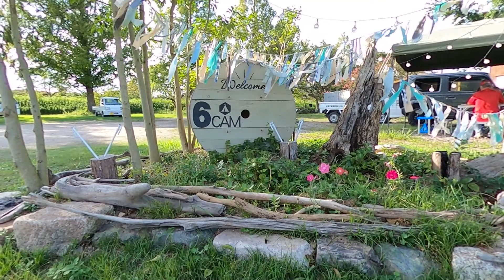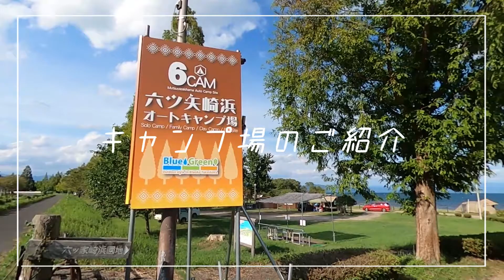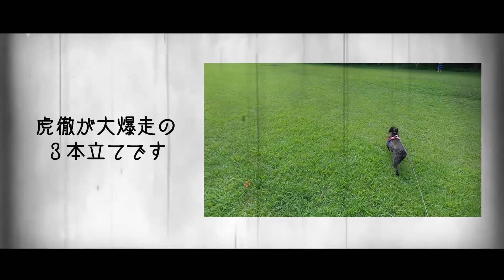犬と旦那と琵琶湖でキャンプ！【チワマル＆フレンチブルドッグ多頭飼い】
チワワ×マルチーズのMIX犬の杏（あんず）と
フレンチブルドッグ虎徹（こてつ）の多頭飼い生活♪
神経質でわがままなあんちゃんと、マイペースで怖いもの知らずなこてつ。
正反対な性格の2匹と、毎日楽しく賑やかに過ごしています！！

六ツ矢崎浜オートキャンプ場に行って来ました！
な、な、な、なんと！！ここのキャンプ場・・・
目の前が、琵琶湖なんです！！！
鳥のさえずりや波の音にとっても癒されたキャンプ場でした♪

《六ツ矢崎浜オートキャンプ場》
■キャンプ場使用料
１泊／大人1,000円、小・中学生600円、未就学児無料
日帰り／大人500円、小・中学生300円、未就学児無料
■駐車料等
ご利用1回につき／普通車1,000円・オートバイ500円・ペット500円
　　　　　 　　     ※キャンピングカー・トレーラー等は2,000円

【ブログ】チワマルあんずフレブルこてつ日記